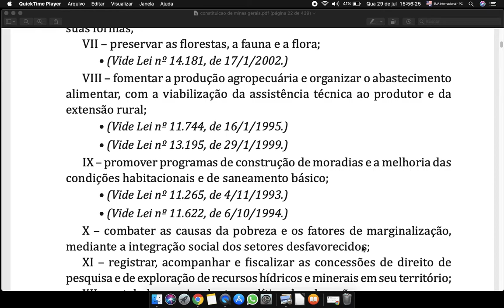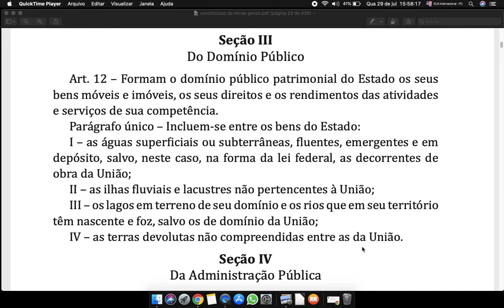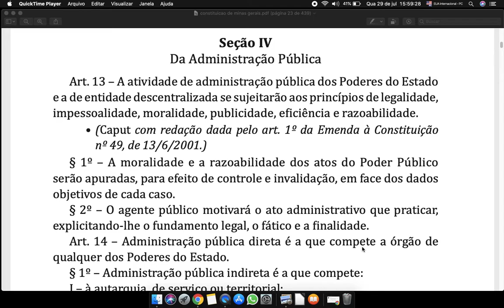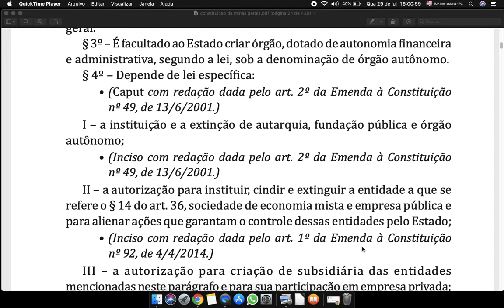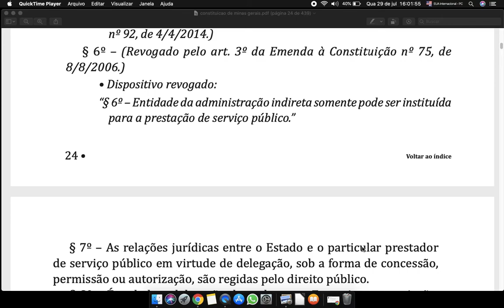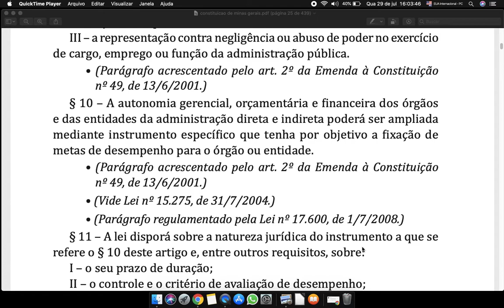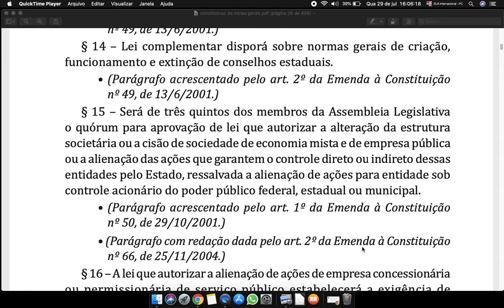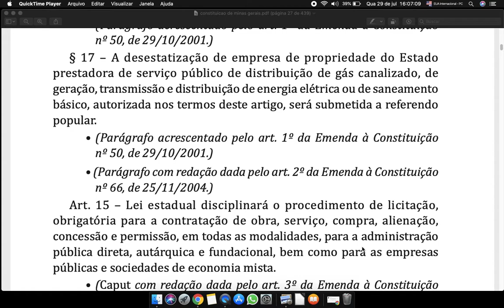Constituição do estado de minas gerais art 11 a 14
Art. 11 – É competência do Estado, comum à União e ao Município:
I – zelar pela guarda da Constituição, das leis e das instituições democráticas e conservar o patrimônio público;
II – cuidar da saúde e assistência pública, da proteção e garantia do portador de deficiência;
III – proteger os documentos, obras e outros bens de valor histórico, artístico e cultural, os monumentos, paisagens naturais notáveis e sítios arqueológicos;

IV – impedir a evasão, destruição e descaracterização de obra de arte e de outros bens de valor histórico, artístico ou cultural;
V – proporcionar os meios de acesso à cultura, à educação e à ciência;
VI – proteger o meio ambiente e combater a poluição em qualquer de suas formas;
VII – preservar as florestas, a fauna e a flora;

VIII – fomentar a produção agropecuária e organizar o abastecimento alimentar, com a viabilização da assistência técnica ao produtor e da extensão rural;
IX – promover programas de construção de moradias e a melhoria das condições habitacionais e de saneamento básico;

X – combater as causas da pobreza e os fatores de marginalização, mediante a integração social dos setores desfavorecidos;
XI – registrar, acompanhar e fiscalizar as concessões de direito de pesquisa e de exploração de recursos hídricos e minerais em seu território; XII – estabelecer e implantar política de educação para a segurança
do trânsito.
22 • Voltar ao índice
Seção III
Do Domínio Público
Art. 12 – Formam o domínio público patrimonial do Estado os seus bens móveis e imóveis, os seus direitos e os rendimentos das atividades e serviços de sua competência.
Parágrafo único – Incluem-se entre os bens do Estado:
I – as águas superficiais ou subterrâneas, fluentes, emergentes e em depósito, salvo, neste caso, na forma da lei federal, as decorrentes de obra da União;
II – as ilhas fluviais e lacustres não pertencentes à União;
III – os lagos em terreno de seu domínio e os rios que em seu território têm nascente e foz, salvo os de domínio da União;
IV – as terras devolutas não compreendidas entre as da União.
Seção IV
Da Administração Pública
Art. 13 – A atividade de administração pública dos Poderes do Estado e a de entidade descentralizada se sujeitarão aos princípios de legalidade, impessoalidade, moralidade, publicidade, eficiência e razoabilidade.
• (Caput com redação dada pelo art. 1o da Emenda à Constituição no 49, de 13/6/2001.)
§ 1o – A moralidade e a razoabilidade dos atos do Poder Público serão apuradas, para efeito de controle e invalidação, em face dos dados objetivos de cada caso.
§ 2o – O agente público motivará o ato administrativo que praticar, explicitando-lhe o fundamento legal, o fático e a finalidade.
Art. 14 – Administração pública direta é a que compete a órgão de qualquer dos Poderes do Estado.
§ 1o – Administração pública indireta é a que compete: I – à autarquia, de serviço ou territorial;
II – à sociedade de economia mista;
III – à empresa pública;
IV – à fundação pública;
V – às demais entidades de direito privado, sob controle direto ou indireto do Estado.